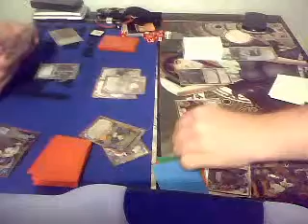MATCH 1 Pain vs Wind Control Part 2